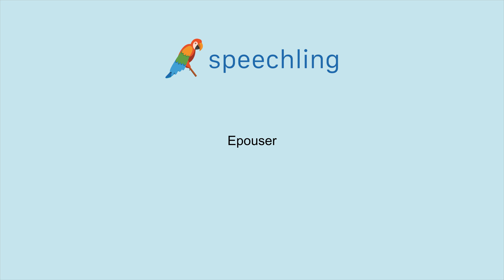How to say "Marry" in French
Male Voice:
Epouser

Female Voice:
Epouser

Male Voice Translation:
Marry

Female Voice Translation:
Marry